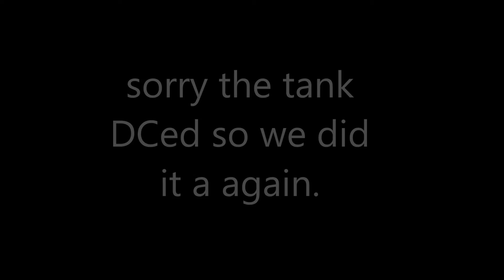Hallowed Be Thy Name Part 1 Headless Horseman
( Edit: The E.S.R.B. Rating for World of Warcraft is Teen 13+. Any one that is under the age of 13 should not watch this video due to the rules from the F.T.C. and C.O.P.P.A: